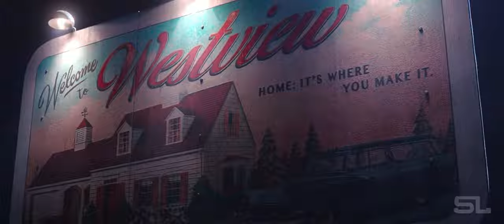Doctor Strange in the Multiverse of Madness | 'WandaStrange' (Fan-Made) Extended TV Spot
Video: Doctor Strange in the Multiverse of Madness

Audio: Hybrid Core - A Wrinkle In Time